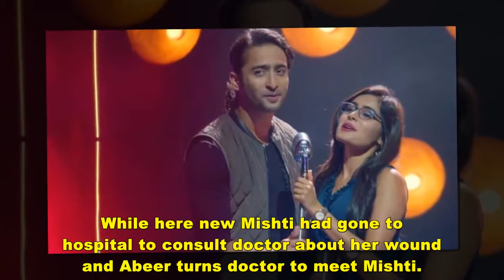Abeer's doctor avatar romancing Mishti in Yeh Rishtey Hain Pyaar Ke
Yeh Rishtey Hain Pyaar Ke: Abeer's (Shaheer Sheikh) doctor avatar romancing Mishti (Rhea Sharma)
Star Plus popular daily soap Yeh Rishtey Hain Pyaar Ke is gearing up for new twist and drama.

Abeer and Mishti's life is gearing up for more romance and drama, Abeer and Mishti are enjoying these moments.

Abeer and Mishti's shares romance while also are worried for Kunal, Kuhu.

Abeer is trying to sort things out and talks to Kunal over it but of no use as Kunal makes excuse.